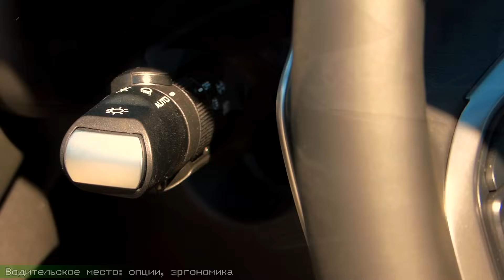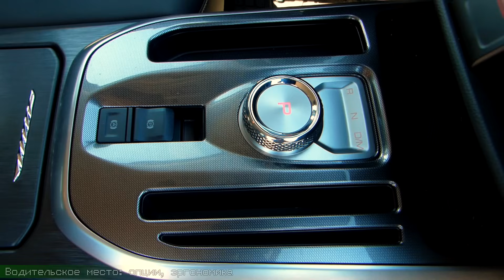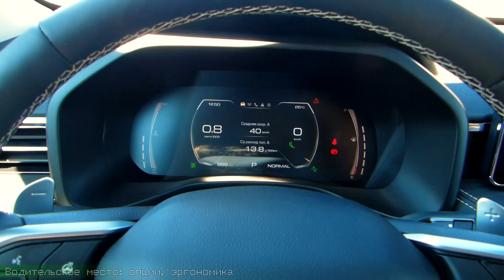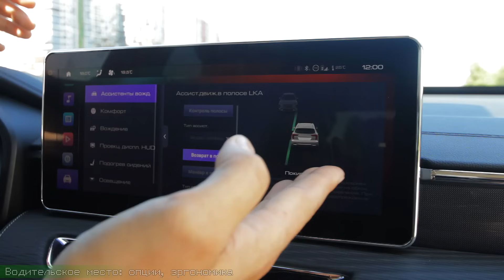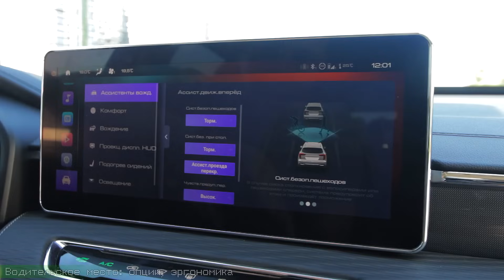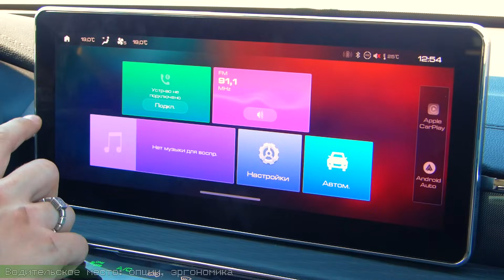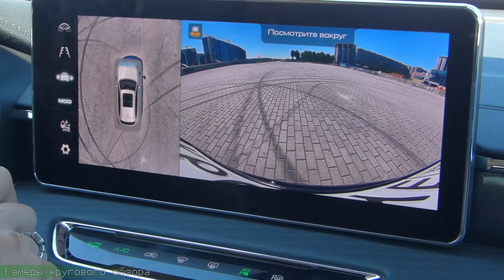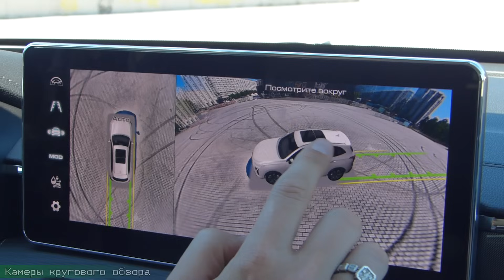HAVAL JOLION - СЭКОНОМИЛИ !? \ Обзор Хавал Джолион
Дублирующие площадки для видео:
0:28 вступление
2:02 о ценах и покупки автомобиля
3:50 экстерьер
7:29 багажник
9:40 шумоизоляция
10:50 задний ряд
14:13 водительское кресло опции эргономика
29:21 силовые агрегаты
34:18 кузов
34:55 ходовая часть
38:42 впечатления владельца
40:22 камеры кругового обзора
41:30 выводы
ClinliCar (клинликар) авто-подбор - это:
- юридическая поддержка
- регистрация автомобиля в МРЭО
- партнерский авто-сервис

Присоединяйтесь к нам в соц. сетях:
По всем вопросам:
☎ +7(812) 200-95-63